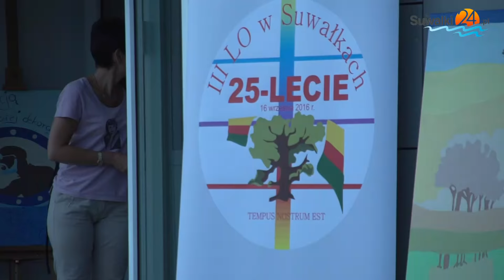„Czas należy do nas”. Srebrny jubileusz III Liceum Ogólnokształcącego w Suwałkach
Srebrny jubileusz świętowało w piątek III Liceum Ogólnokształcące w Zespole Szkół nr 1 w Suwałkach.